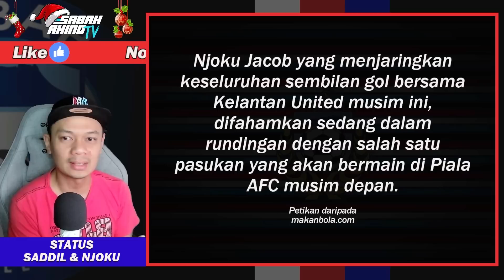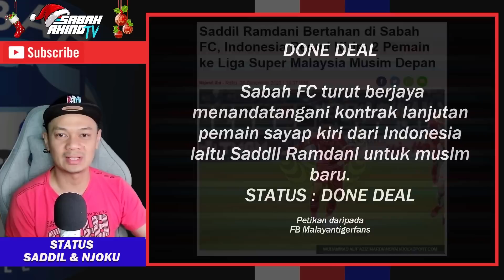UPDATE | Saddil Setia Bersama Sabah FC? | Njoku Memilih Kelab Beraksi di AFC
p/s ini adalah untuk hiburan kita bersama dan pendapat peribadi saya mengenai perlawanan, pemain dan terhadap sesuatu benda dan keadaan... akan ada wujud percanggahan pendapat tetapi itu adalah perkara biasa kerana kita mempunyi sudut pandangan yang berbeza.